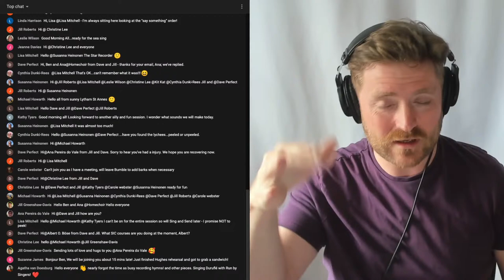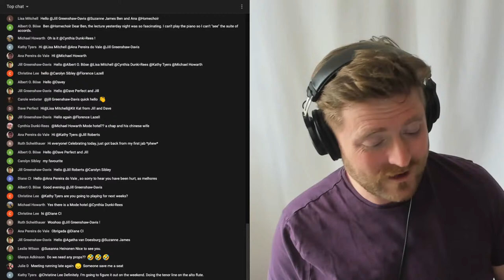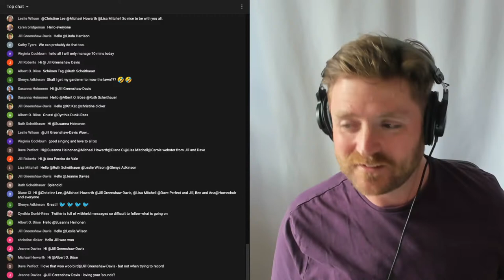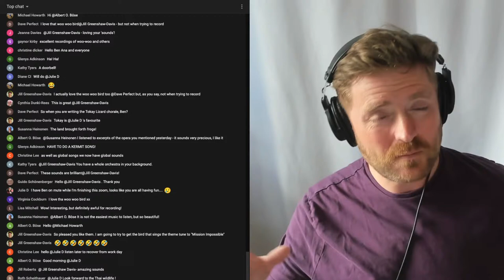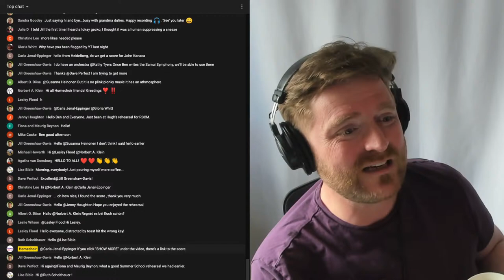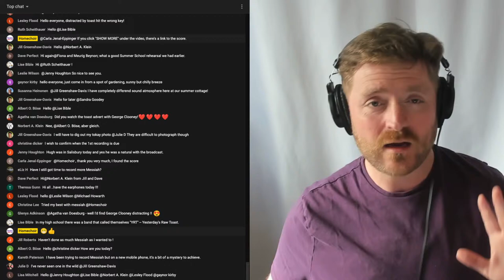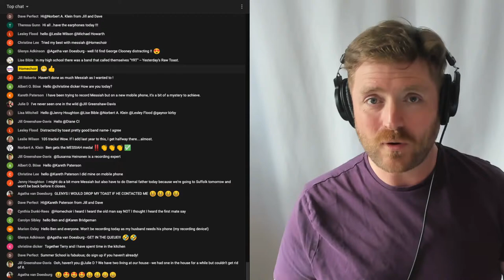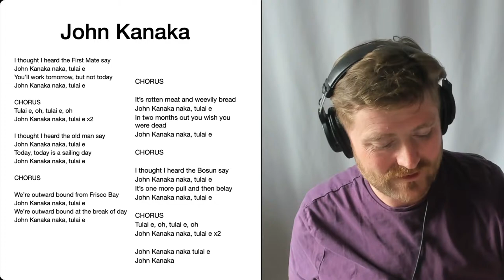Homechoir's Sing and Send Episode 2: John Kanaka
IF YOU WISH, YOU CAN GIVE A TIP TO BEN AND HIS FAMILY
See you at 2pm everyone!

for the teaching video, helpful hints and resources for this project.

Closing date 7 June 2021